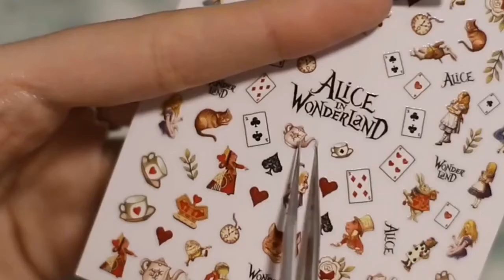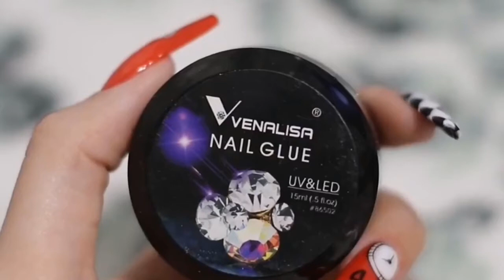Venalisa nail glue - nail extensions at home💅 nail art / asmrnail clock